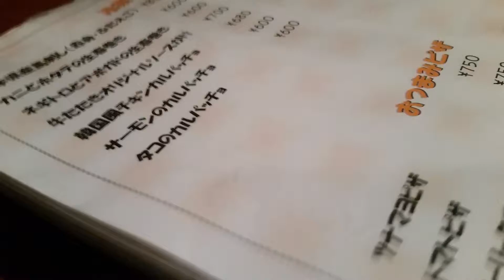アズュール那須塩原は超美味しい！行ってきた！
那須塩原にある有名店アズュール。